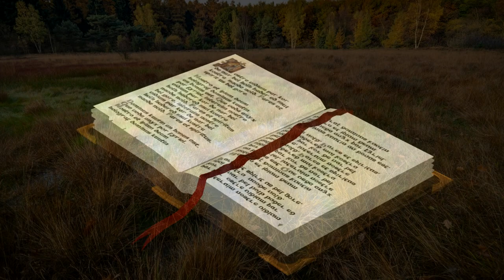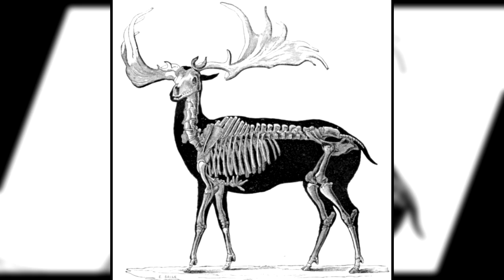10 Mysterious Things Found In Bogs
European folklore has featured many stories surrounding bogs. But the real-life stories are even more surprising. And with their conditions being able to preserve artifacts for many thousands of years, modern science can finally reveal these stories.